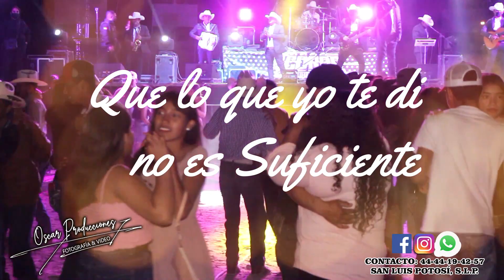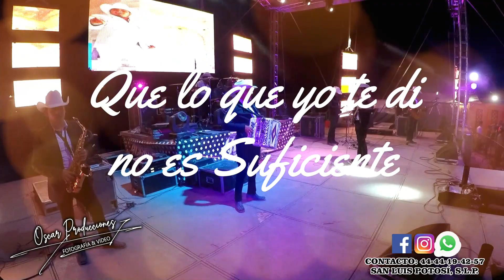Acorde Norteño - No lo Podrás Borrar (LETRA/LIVE) POR OSCAR PRODUCCIONES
OSCAR PRODUCCIÓNES CONTRATACIÓNES AL CEL. ( Whatsapp) FOTOGRAFIA Y VIDEO PARA CUALQUIER TIPO DE EVENTO, ORGULLOSAMENTE DE SAN LUIS POTOSI, S.L.P. MEX.